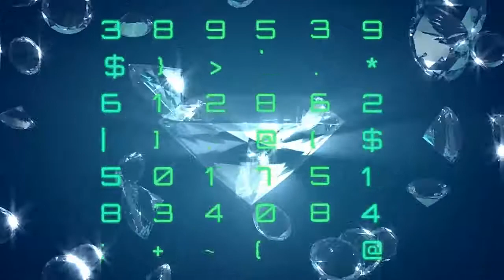My Big Ballsy Bad Kitty